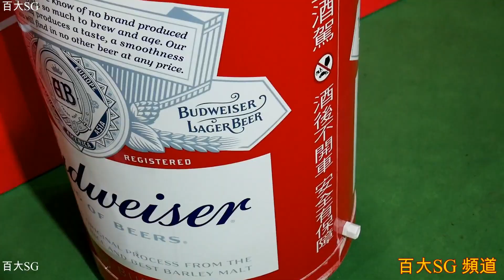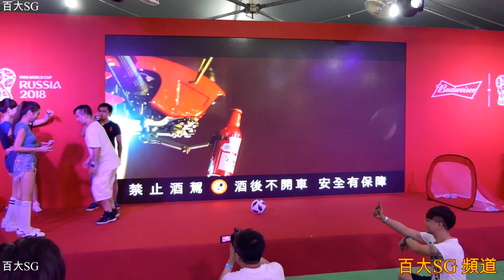多多 Ming Ting 名婷 百威 高雄啤酒節